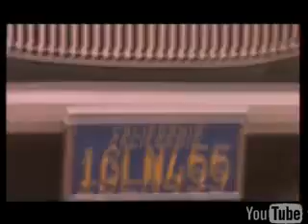Tears for Fears-Everybody wants To Rule the world